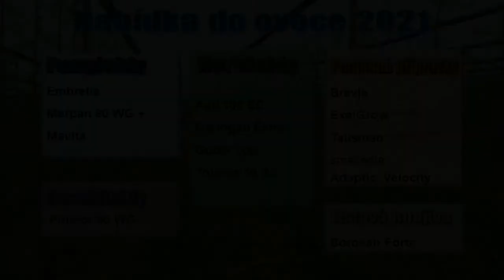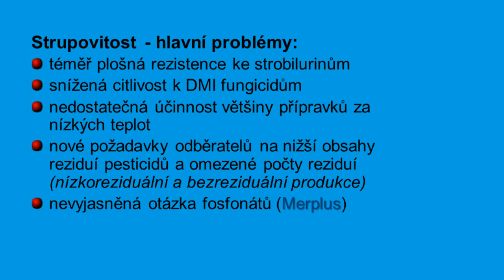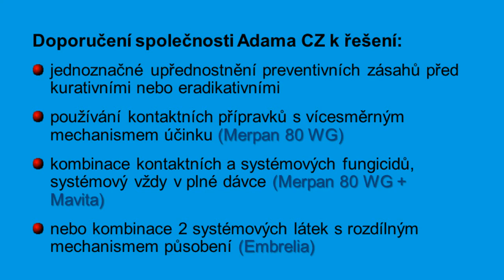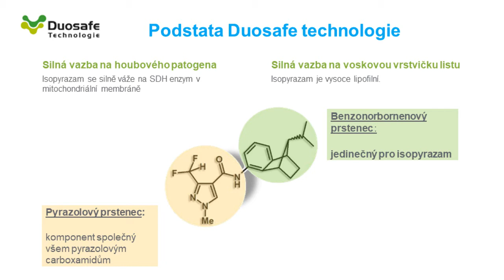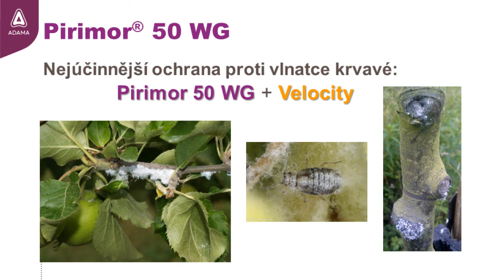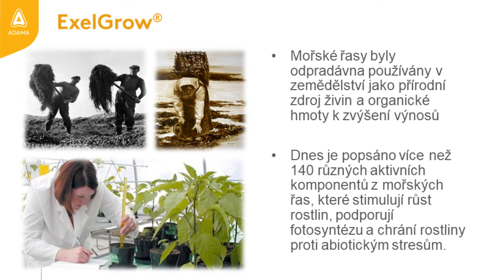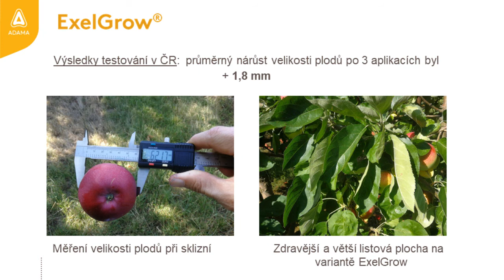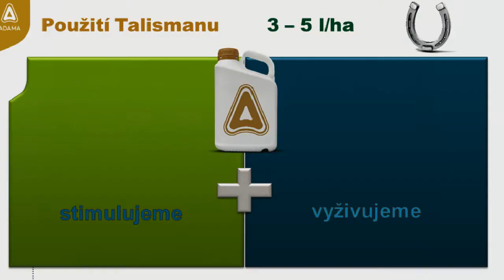Adama 2021 pro pěstitele ovoce